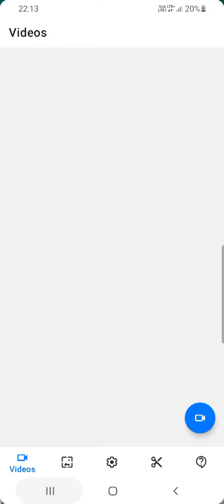noob vs pro subway surfers gameplay 5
biggest fan of mythpat